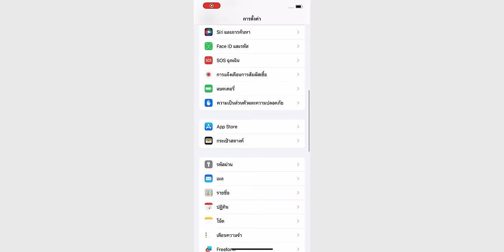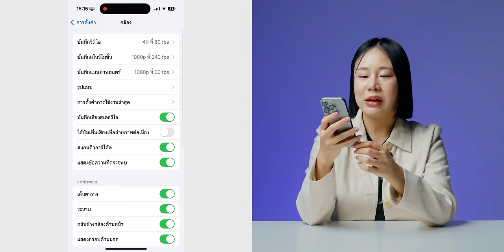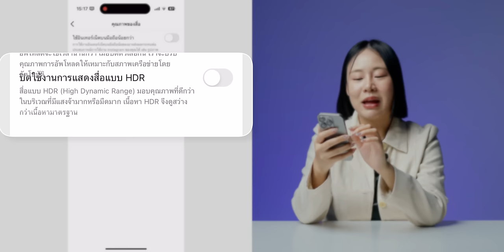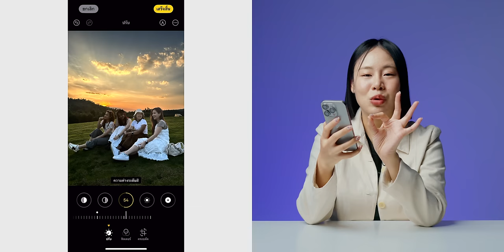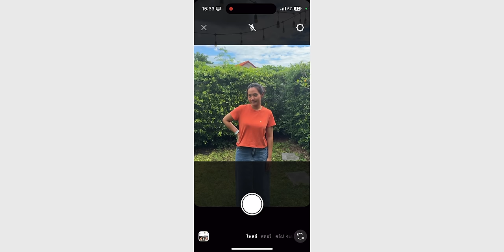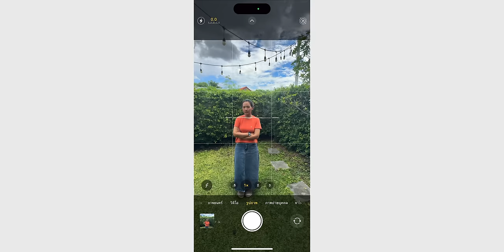iPhone ถ่ายรูป "ปิด HDR" ได้ไหม? ปัญหากวนใจคนชอบถ่ายรูป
ทำไมกล้อง iPhone ต้องมี HDR ถ่ายรูปออกมา ไม่ค่อยถูกใจเลย.. แก้ยังไงได้บ้าง และจะปิด HDR ในการถ่ายภาพนิ่งได้ไหม? ตามมาดูได้ในคลิปนี้!

00:00 - iPhone ปิด HDR ได้ไหม?
00:21 - Smart HDR คืออะไร
01:55 - วิธีการแก้ปัญหา Smart HDR
02:55 - ปิด Smart HDR ในโหมด Video
04:41 - วิธีปรับแก้รูปภาพที่ถ่ายเป็น Smart HDR
06:16 - ถ่ายด้วยแอปอื่น

10 วิธีทำให้ iPhone เร็วขึ้น!! อัปเดตปี 2024

iPhone เซลฟี่แล้วรูปถ่ายออกมาเหมือนที่เห็น ไม่เพี้ยนกลับอีกด้าน